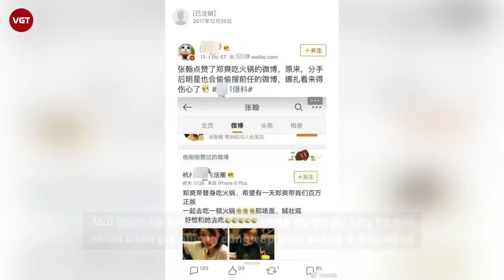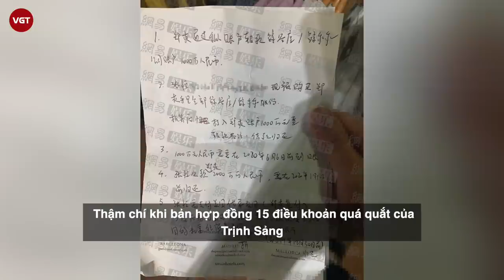Trịnh Sảng nữ thần “siêu” đào mỏ khiến loạt tình cũ khóc nghẹn | Ngoài Trương Hằng còn ai?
Drama của Trịnh Sảng càng kéo dài, những tình tiết không ai ngờ của vụ việc càng khiến cho netizen ngộp thở. Từ một mỹ nhân mang vẻ đẹp thanh thuần, Trịnh Sảng sụp đổ hình tượng hoàn toàn. Không chỉ netizen, truyền thông, các cơ quan ngôn luận đều lên án nữ diễn viên là kẻ mất nhân tính, không còn tình người khi đang tâm ruồng rẫy, vứt bỏ hai đứa con ngay từ lúc còn trong bụng người mang thai hộ.
Hiếm ai có được một bộ sưu tập những mối tình đầy ồn ào và không khỏi thị phi như Trịnh Sảng khi hết người này đến người kia đều không khỏi ngán ngẩm vì tính cách của cô nàng. Giữa ồn ào tin đồn nhờ người mang thai hộ cũng như những thông tin bất ngờ từ phía người yêu cũ Trương Hằng tố cáo Trịnh Sảng khiến nhiều người không khỏi sụp đổ niềm tin.